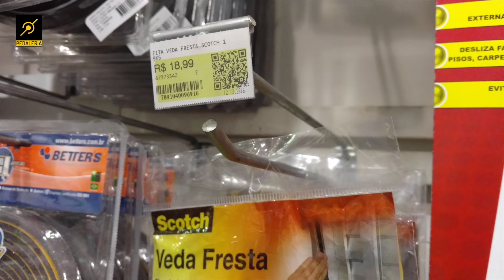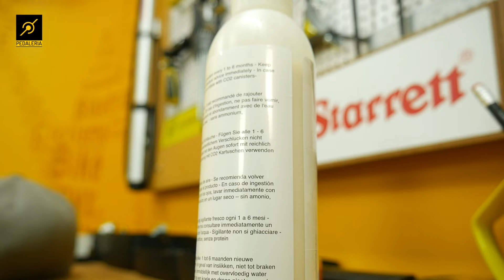Tubeless. Como montar o pneu sem câmara na sua bike. Pedaleria.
Assista neste vídeo todas as dicas da pedaleria para montagem de pneus e aros tubeless na mountain bike. Como sempre, o educapivara tem macetes ótimos para você conseguir fazer qualquer serviço na bike de maneira mais eficaz e eficiente. Com praticidade e segurança, você vai conseguir pedalar por aí com pneus tubeless sem riscos pra você e para a bike.

Se curtiu o vídeo dá um LIKE. Isso ajuda o canal a crescer. Ah! E se quiser assistir nossos vídeos antes da publicação, clique no botão SEJA MEMBRO ou

➡️  PEDALERIA NO TIKTOK. Use a chave J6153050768 🥰

🎬 ASSISTA TAMBÉM
Aros de tamanhos diferentes, rodas de tamanhos iguais? Veja antes de trocar as rodas/pneus da bike.